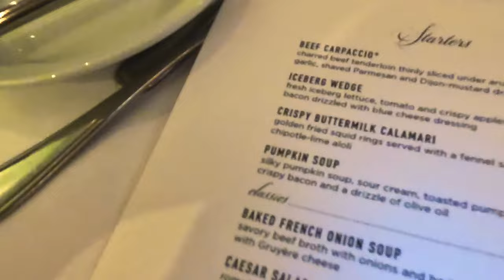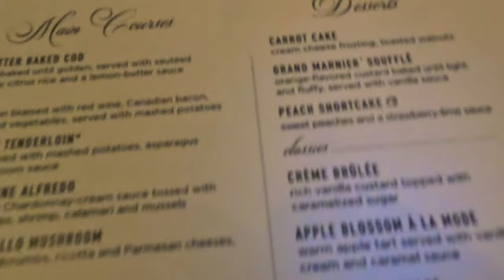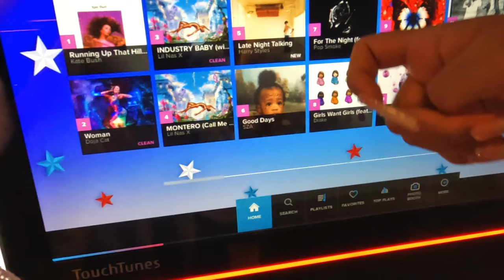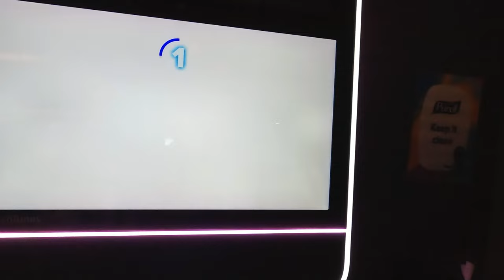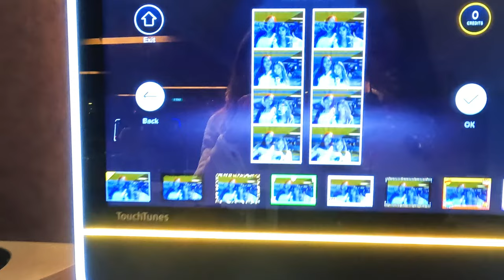cruise trip day 2: skating, waterpark, dinner, teens club (oasis of the seas) | my life, by Rach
as we continue the cruise series, our second day consisted of skating, exploring the waterpark, another delicious dinner, and teens club. enjoy xx

outfit details:
BREAKFAST
orange matching set: *from ZARA WINTER 2021 COLLECTION; now discontinued

SKATING
beige crewneck hoodie: *from MUSKOKA WOODS; gifted to me
adidas all-black track pants: *link not found

DINNER
silver satin dress: *direct link not found
white clutch purse: *from the cruise shop